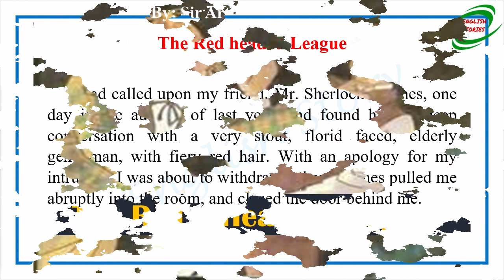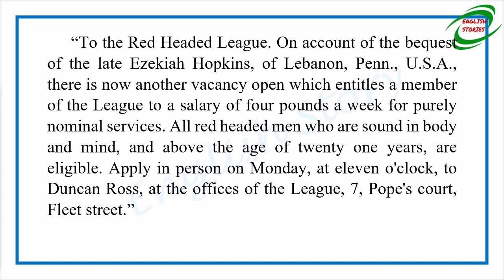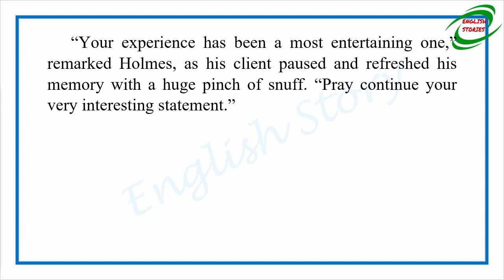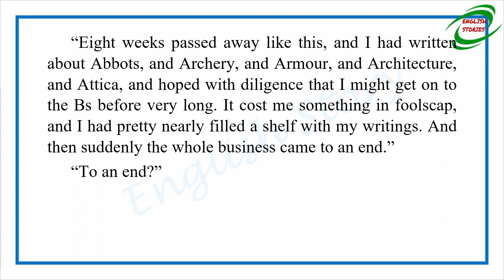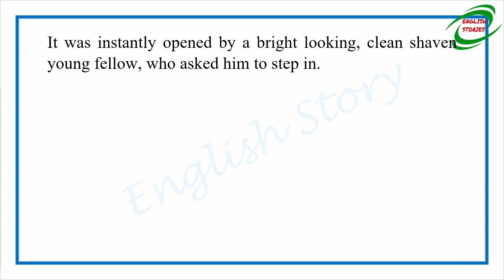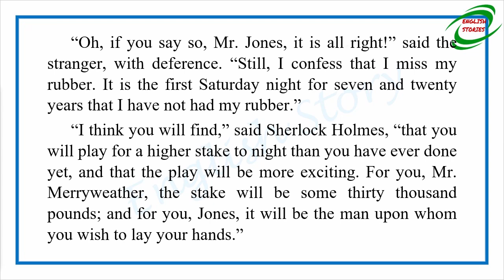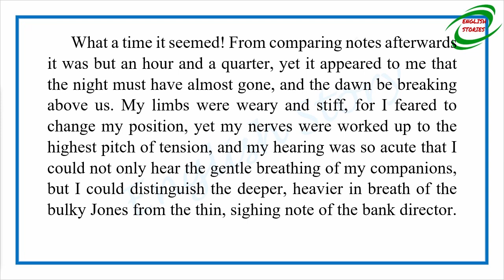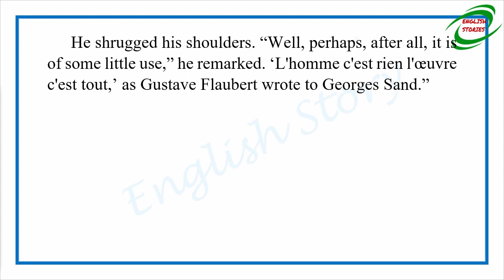Learn English Through Story - The Red - Headed League by Sir Arthur Conan Doyle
Story title: The Red - Headed League